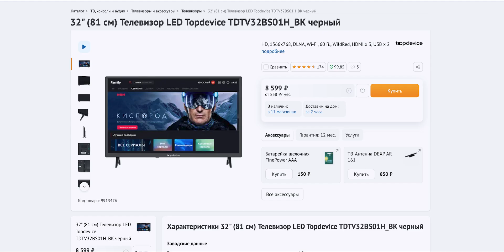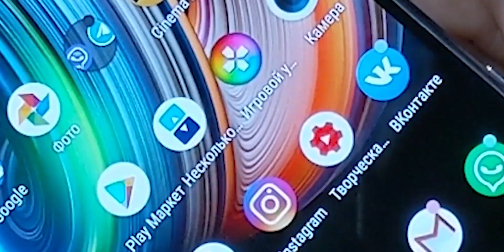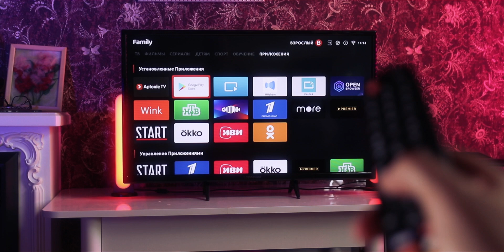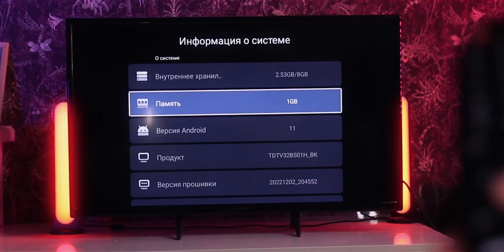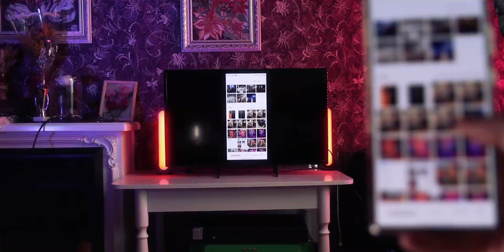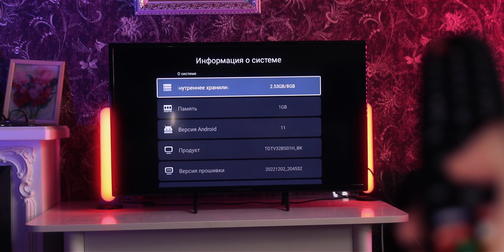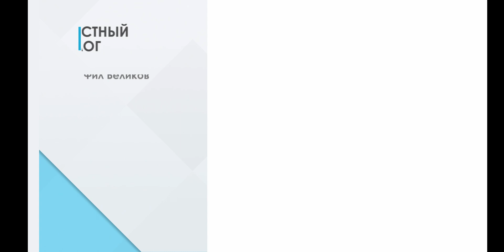КАКОЙ ТЕЛЕВИЗОР КУПИТЬ со SMART TV до 10000 руб 🔻 TOPDEVICE 32BS01